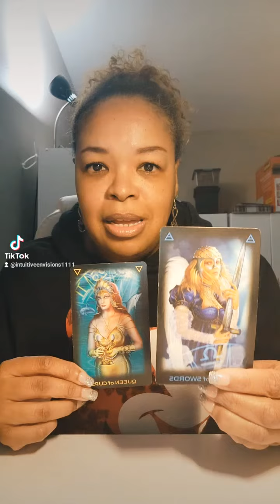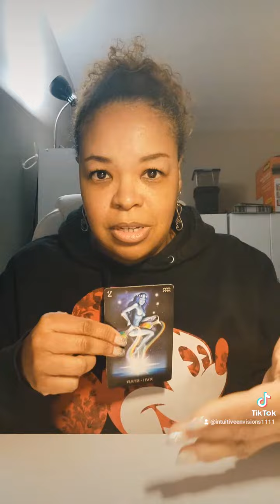Pick A Number For Your Message